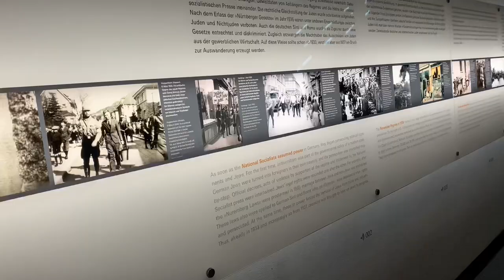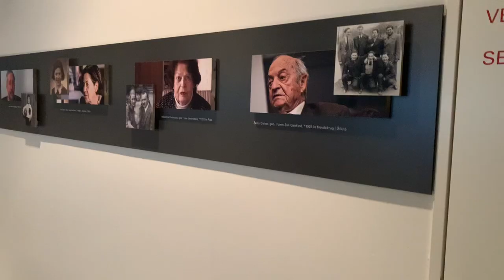Architectural Film 2 - 'The Memorial to the Murdered Jews of Europe' 2024 Dissertation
"Architecture of Reconciliation" By Tom O'Reilly